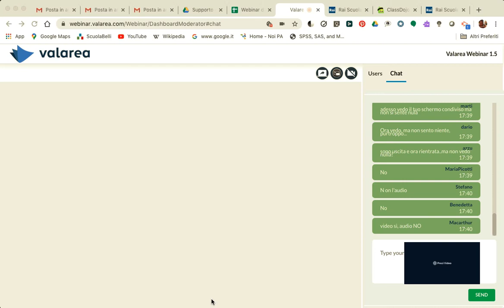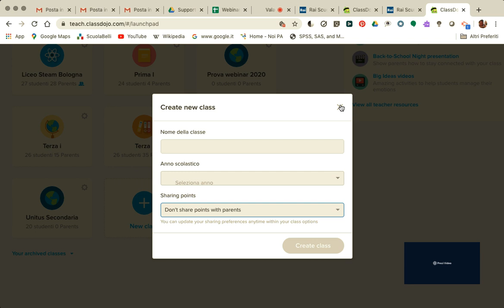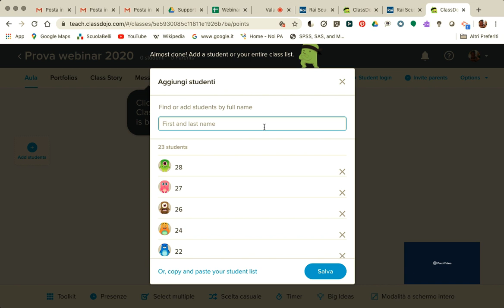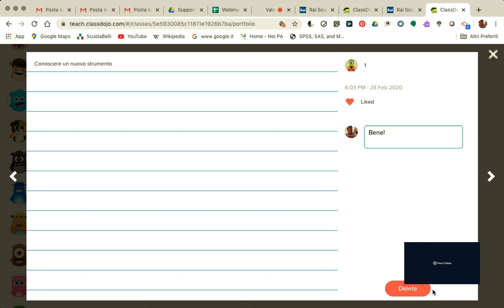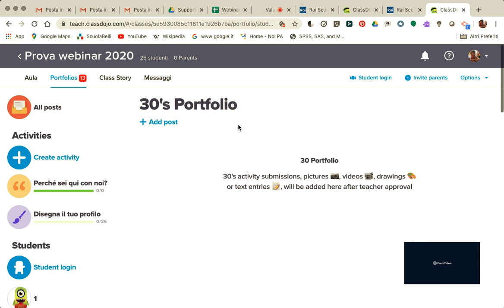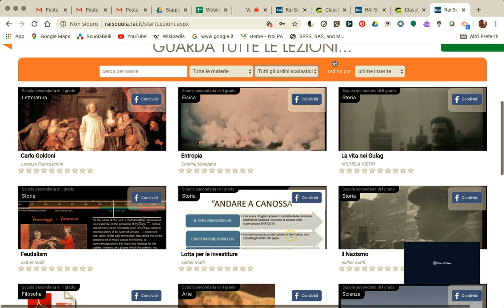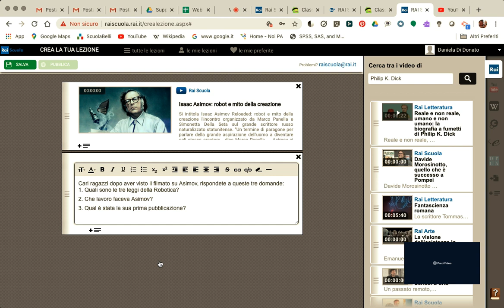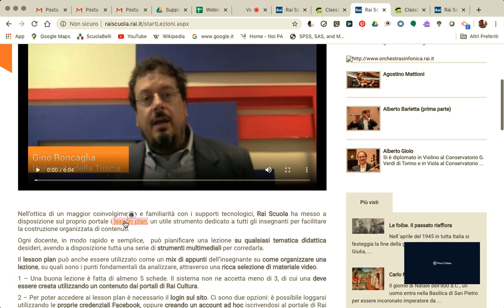Classdojo-Lezioni con Rai scuola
Esempi di classi virtuali anche con i più piccoli senza avere bisogno di mail